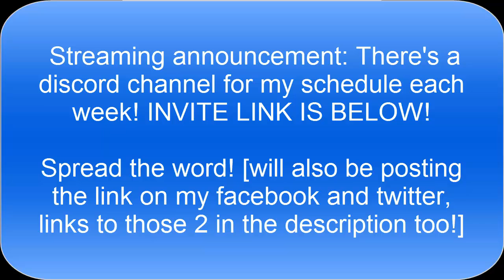New Discord Channel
The last update I'll put on here about my livestreaming stuff, I swear :P